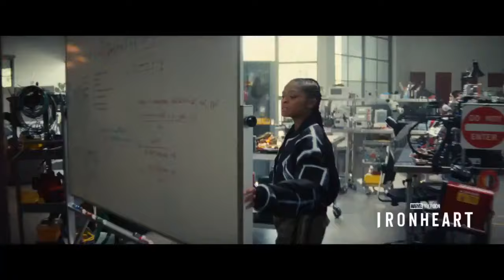MARVEL Studio's 2025 Disney+ Slate Trailer | Daredevil, Spider-Man, Ironheart, WONDER MAN!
Hey guys. This is a nice little treat. The Marvel Studio's 2025 Disney+ Slate Trailer. What are you looking forward to the most?

Chapters
Intro - 00:00
Reaction - 00:30
Thoughts - 01:00